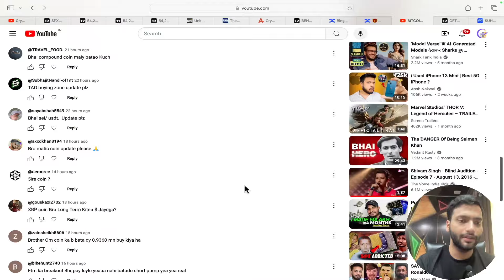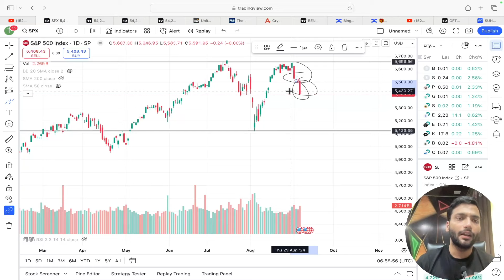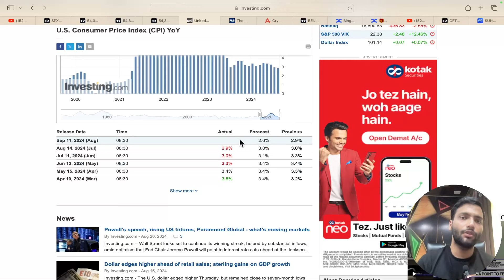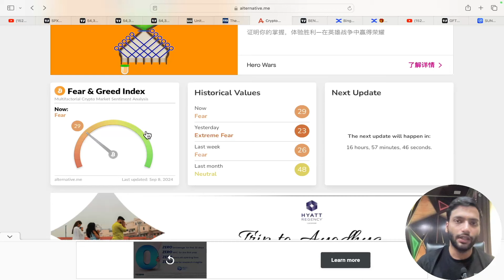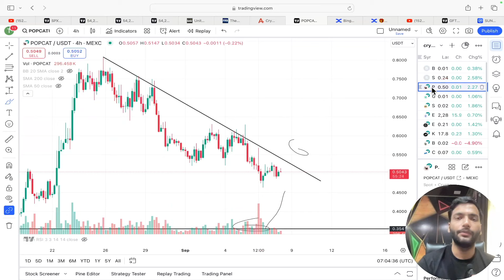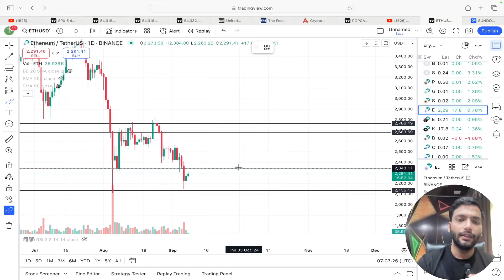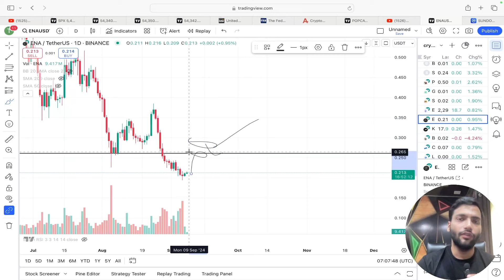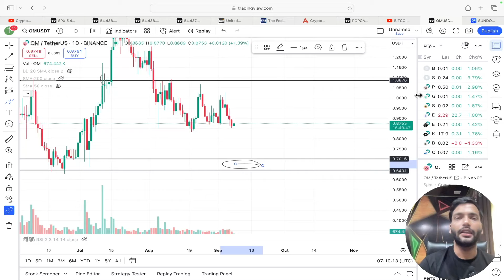BITCOIN Biggest Move Coming !